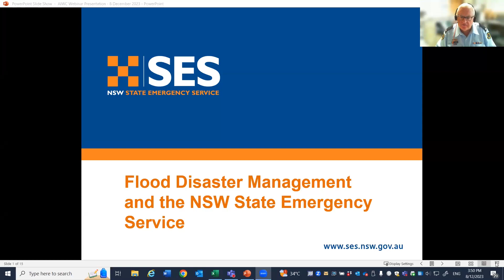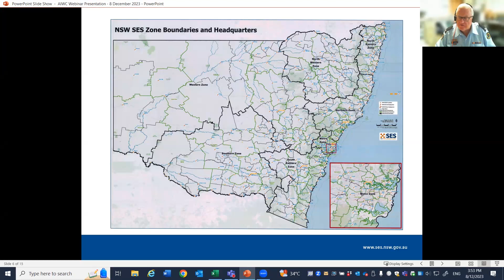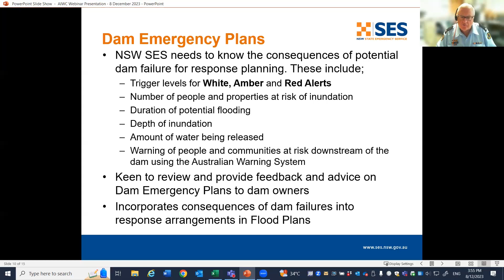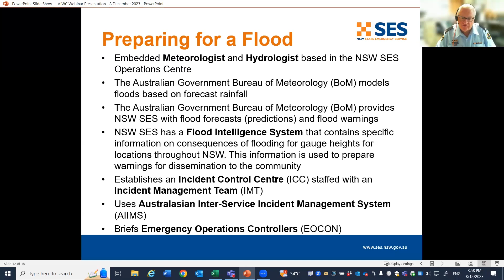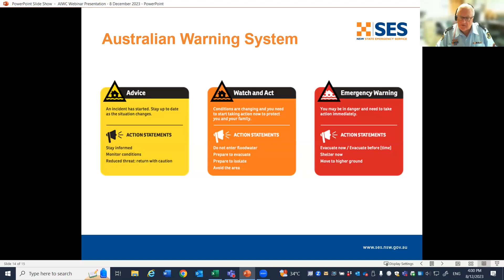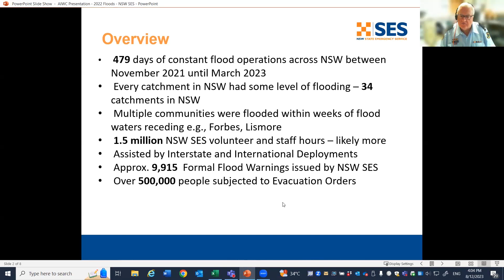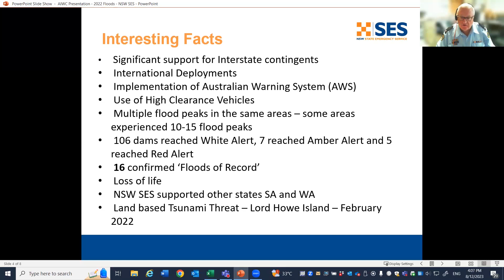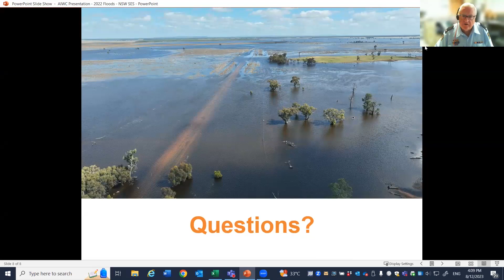Webinar 2 - Dams Safety and Rehabilitation - Chief Inspector Craig Ronan NSW SES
A presentation by Chief Inspector Craig Ronan from the NSW State Emergency Service on the importance of good communication and relationship building between Dam managers and emergency services.